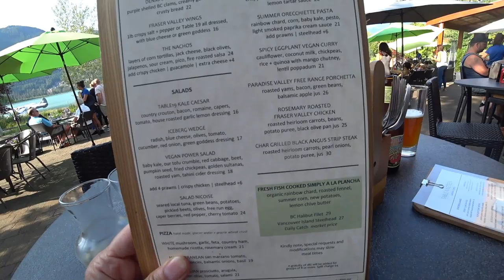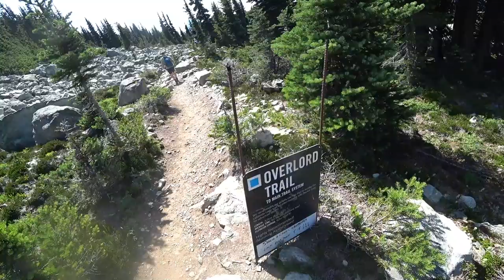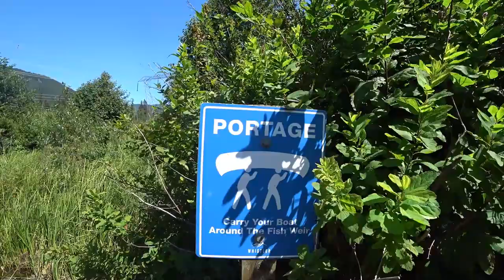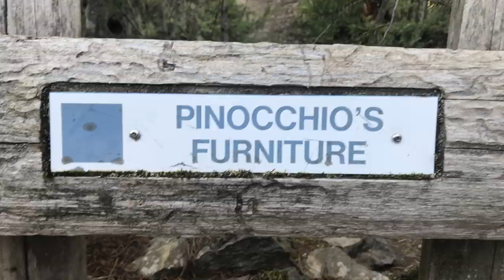Packrafting River of Golden Dreams, Hiking Blackcomb Mtn & New Air Pump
We visit Whistler, BC in our Roadtrek Zion campervan to celebrate our wedding anniversary.  We give you some tips on RV camping and activities, hike on Blackcomb Mountain, paddle our Alpacka Packraft down the River of Golden Dreams, and enjoy tasty meals at the nearby Table Nineteen Lakeside Eatery (at the Nicklaus North Golf Course). We also show you our new portable air pump for inflating our packraft.

Amazon Links for Flextailgear Max 2 Air Pumps: